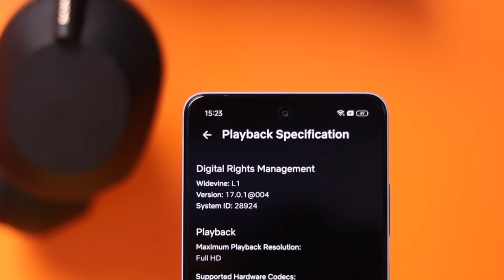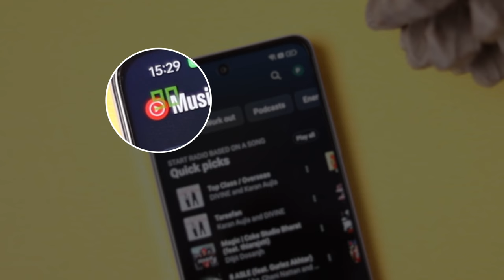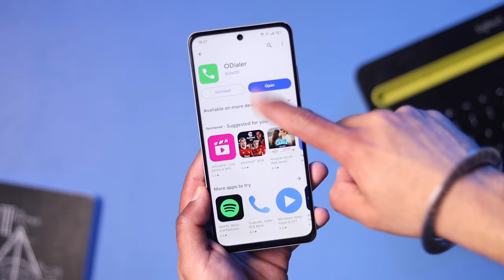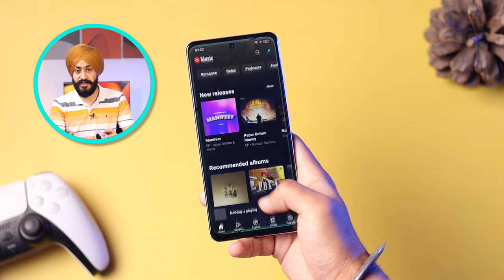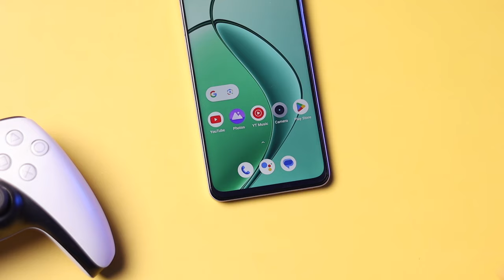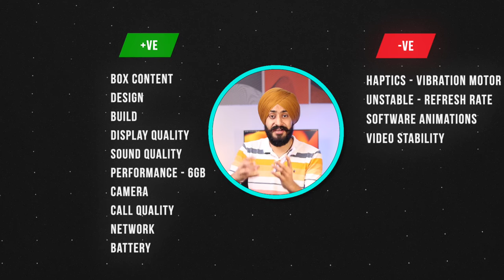Realme 12x 5G Review - Solid Value For Money Phone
So in these video I have discussed all the small things in depth about Realme 12x 5G and is it worth buying over Samsung F15 and MOTO G34

Time Stamp -
1. Intro - 00:00
2. Unboxing of Realme 12x 5G - 00:18
3. Design of Realme 12x 5G - 00:29
4. Fingerprint scanner of Realme 12x 5G - 01:07
5. Build of Realme 12x 5G - 01:12
6. Display of Realme 12x 5G - 01:34
7. Sound Quality of Realme 12x 5G - 02:29
8. Software of Realme 12x 5G - 02:42
9. Performance of Realme 12x 5G - 03:58
10. Gaming Performance of Realme 12x 5G - 04:38
11. Heating of Realme 12x 5G - 04:47
12. Camera of Realme 12x 5G - 05:05
13. Video Quality of Realme 12x 5G - 05:58
14. Selfie Camera of Realme 12x 5G  - 06:05
15. Network of Realme 12x 5G  - 07:00
16. Battery of Realme 12x 5G  - 07:10
17. Conclusion - 07:18

For Buying Realme 12x 5G -